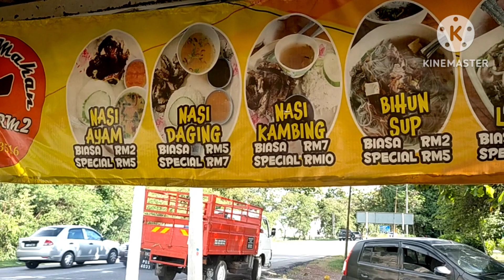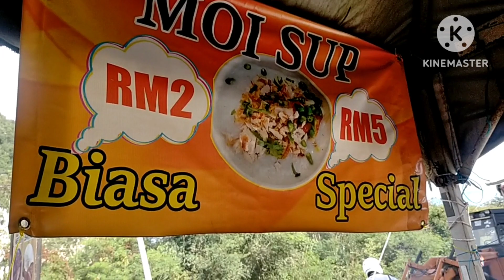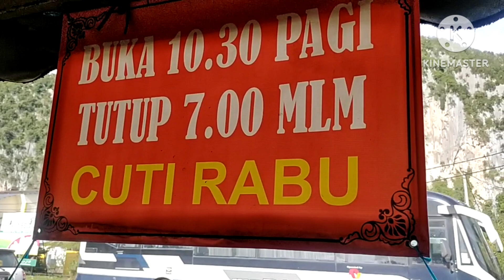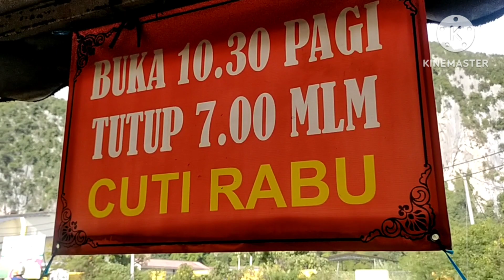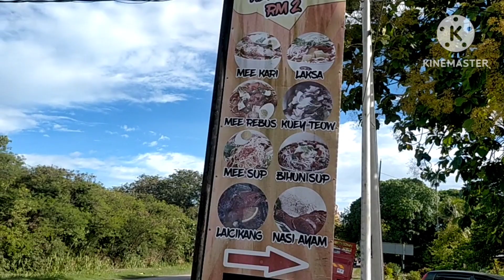Kedai makan murah T rm2 Di Bukit Keteri Perlis